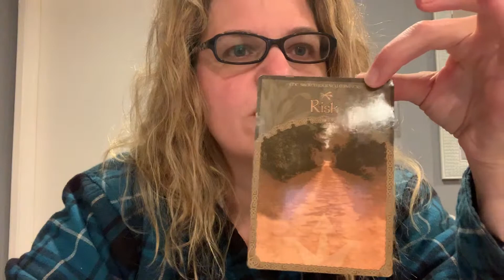How to manage today’s energy: Take off the mask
intuitivecoachterrie/

‪Are you ready to create a different life? You’re a high functioning achiever who wants serious change in your life, but you know it takes courage, commitment, & a sense of humor, but can’t do it alone; you know this because you’ve tried! Maybe you’re tired of being single, looking to get out of a soul sucking job, or have an important decision you need to make? I can help support you through your journey get you out of indecision & into your intuition for a thriving life of freedom, joy, & security. Let’s get on a free discovery call to learn if you qualify for Intuitive Coaching?